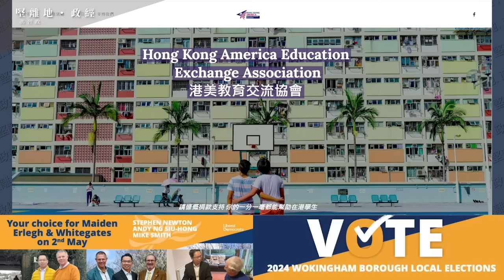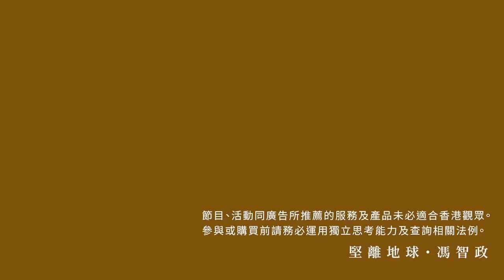【堅離地政經】與富戶、闊太堅守最後陣線：名店頑抗結業潮，專訪名店高層。親商場遠街舖，IFC竟非名店首選，置地 Harvey Nichols宣佈結業，日本比新加坡才是香港最大對手(馮智政 x Midi)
名店是全球富戶及中產的樞紐，反映地方的資產階級流動。今集主持馮智政 專訪名店高層、前奢侈品牌Top Sales Midi (化名，圖為ai按外貌特徵重畫) 討論各大商場銷售及生存策略，包括 海港城、K11Musea、置地廣場、IFC，又談到 Harvey Nichols結業 。在海外，海南 免稅 竟最大影響的是澳門，而對香港銷售最有競爭的是日本名店銷情。

2024 跨國英語支援課程
英語是全球學習的必要途徑，也是全球生活的主要溝通語言之一。因此，英語學習成為學校、家長和學生最關注的發展方向。然而，傳統的課堂環境未必能完全照顧到英語能力較弱的學生的進度，使得學生的英語能力無法全面發展，最終對英語學習產生恐懼，導致對升學以及未來發展產生負面影響。

為了提升語文能力較弱的本地低收入或少數族裔家庭小學生的基礎教育水平，並提高他們的英語能力的全方位發展，港美教育交流協會過去一直致力於培養學生未來實現自我價值並應對多變社會需求的能力。因此，本社現正開設「跨國英語支援課程」：通過評估學生能力進行分班及教學，並以多元化的學習活動，及主題教學，協助學生擴展他們的英文詞彙量、文法及語文應用。透過網課活動建立對學習英文的能力和信心，讓學生能夠透過課堂鞏固英文基礎，培養學生未來實現自我價值和回應多變社會的應變能力。

報名辦法請填妥以下報名表格，工作人員會與你聯絡，安排學生評估、課堂配對、付款及確認報讀